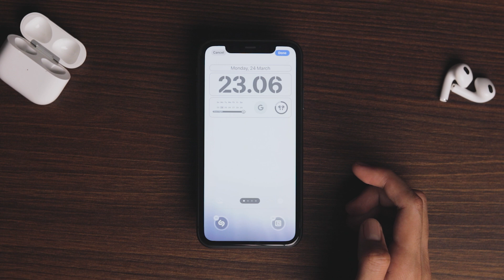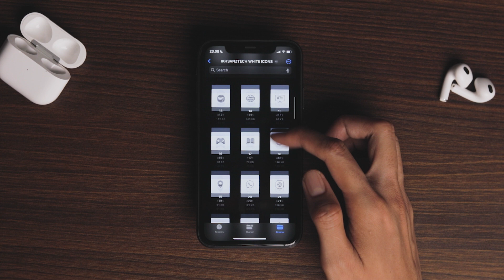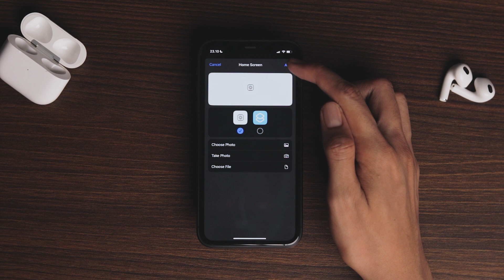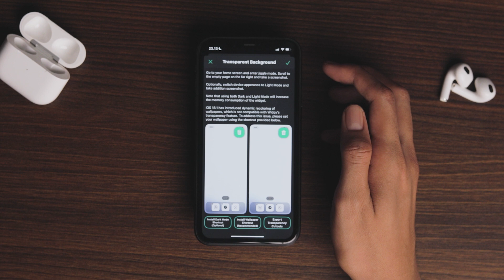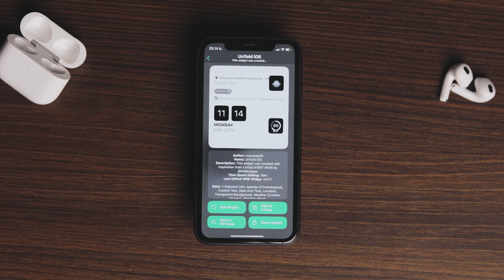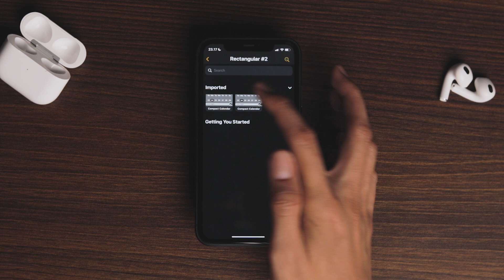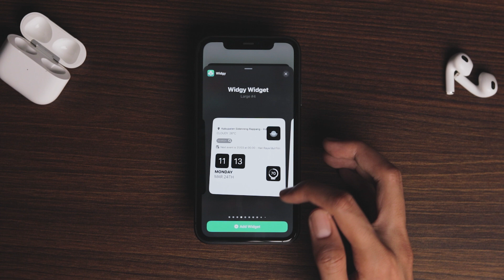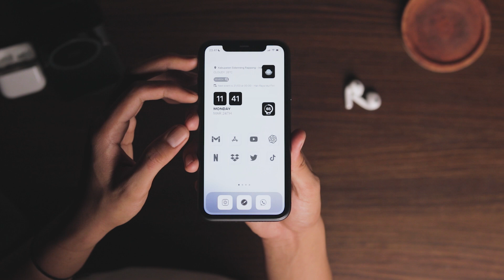CARA UBAH TAMPILAN HOME SCREEN IPHONE 2025 - WHITE CLEAN MINIMALIST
kali ini gua ingin kembali nge setup my homescreen gua dimana untuk tema kali ini gua bakal setup tema white clean minimalis tentunya gays. Gak tau akhir akhir ini gua suka banget setup tema dark dark kaya gini, karena kalau dilihat keren dan clean aja gitu dan buat kalian yang mau samaan simak videonya sampai habis karena gua bakalin jelasin step by step caranya dan gua yakin kalian semua pasti bisa!